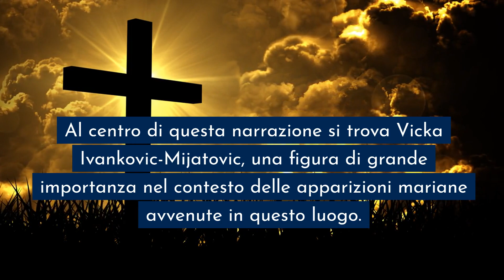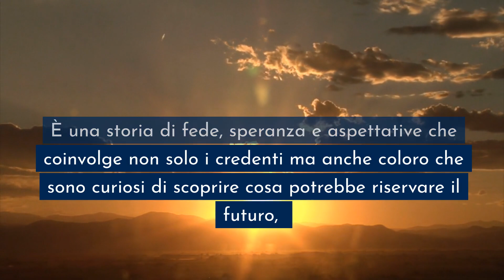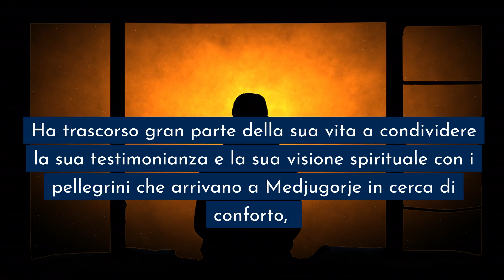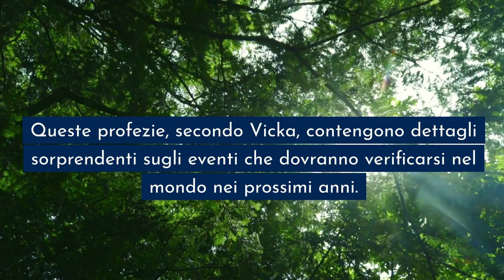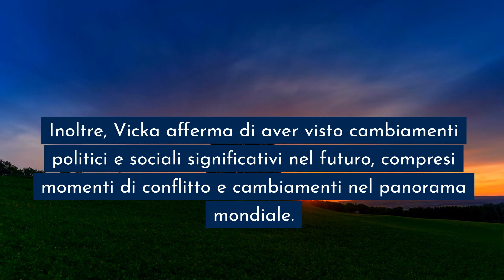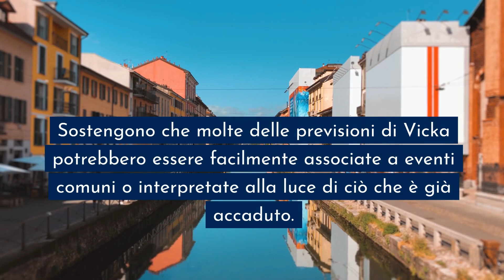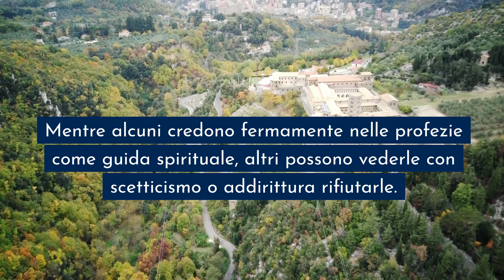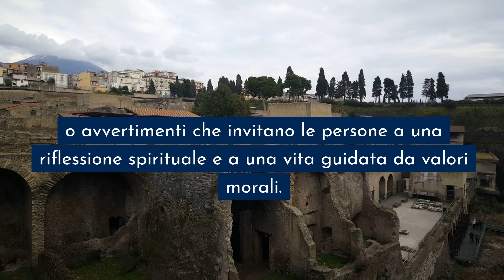Vicka di Medjugorje rivela: "La Madonna mi ha mostrato il futuro della Terra".